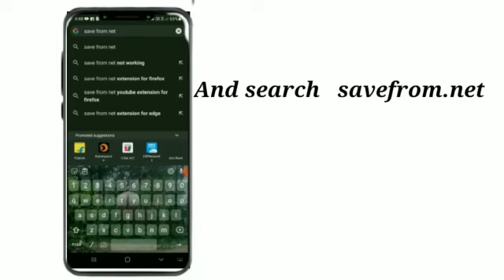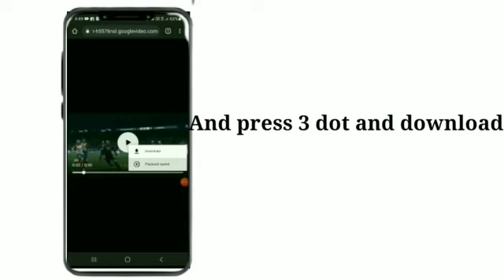how to download youtube video to your phone gallery without any app